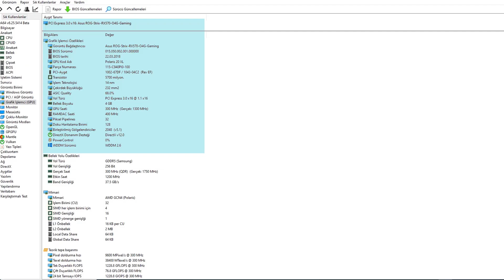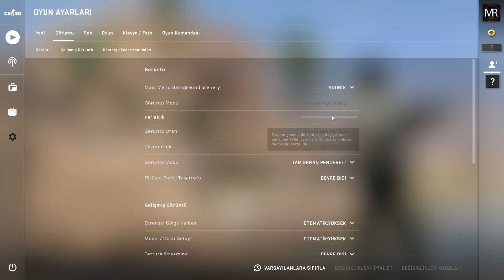AMD RYZEN 3 1200 AF RX 570 4GB Performance - ( GTA 5 - PUBG - CS GO ) - RYZEN 3 1200 AF RX 570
Merhaba arkadaşlar.Bu videomuzda ; AMD Ryzen 3 1200 AF ve RX 570 4GB ekran kartının GTA 5 - PUBG - CS GO oyun performansını inceliyoruz

Bilgisayar Donanım
ASUS PRIME B450M-K
amd ryzen 3 1200 af (3.44GHZ)(overclocksuz)
corsair vengeance 1x16gb ddr4 ram(3000mhz)
corsair mp510 m2
SEAGATE 2TB 7200RPM

AMD Ryzen 3 1200 AF ve RX 570 4GB GTA 5 performans ne olacak
AMD Ryzen 3 1200 AF ve RX 570 4GB pubg performans ne verir
AMD Ryzen 3 1200 AF ve RX 570 4GB cs go performans nasıl
AMD Ryzen 3 1200 AF ve RX 570 4GB GTA 5 fps izleme
AMD Ryzen 3 1200 AF ve RX 570 4GB pubg fps görme
AMD Ryzen 3 1200 AF ve RX 570 4GB cs go fps takip
AMD Ryzen 3 1200 AF ve ASUS RX 570 4GB GTA 5 performans incele
AMD Ryzen 3 1200 AF ve ASUS RX 570 4GB pubg performans izleme
AMD Ryzen 3 1200 AF ve ASUS RX 570 4GB cs go performans takip
AMD Ryzen 3 1200 AF ve ASUS RX 570 4GB GTA 5 fps izleme
AMD Ryzen 3 1200 AF ve ASUS RX 570 4GB pubg fps takip
AMD Ryzen 3 1200 AF ve ASUS RX 570 4GB cs go fps inceleme